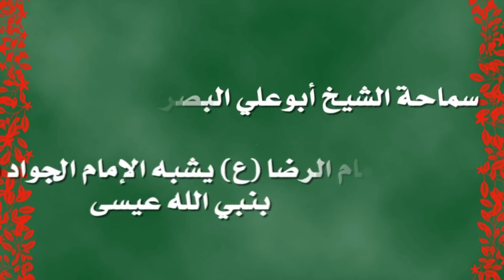الشيخ أبوعلي البصري - الإمام الرضا ( ع ) يشبه الإمام الجواد ( ع ) بنبي الله عيسى